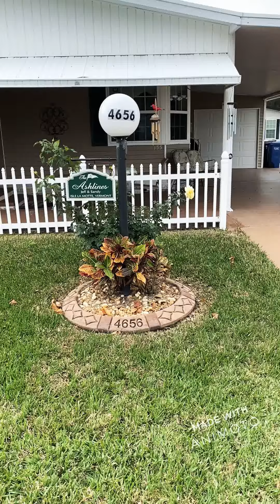4656 Arlington Park Lakeland, FL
2 bedroom, 2 bath. 1026 sq ft for $49,900 in Schalamar Creek.